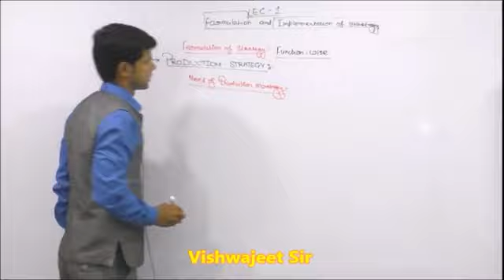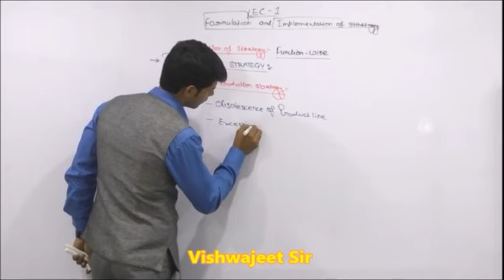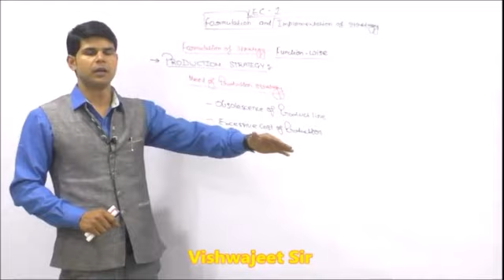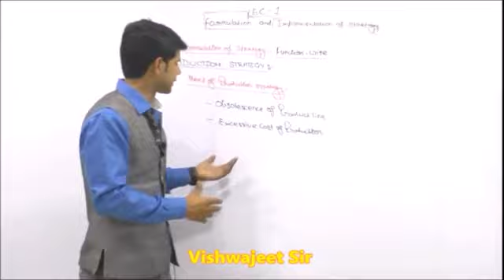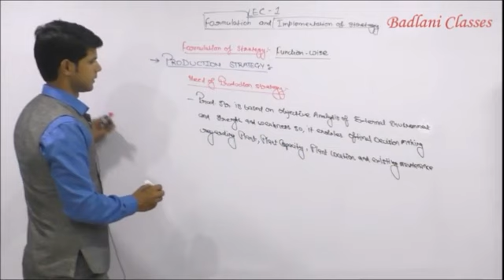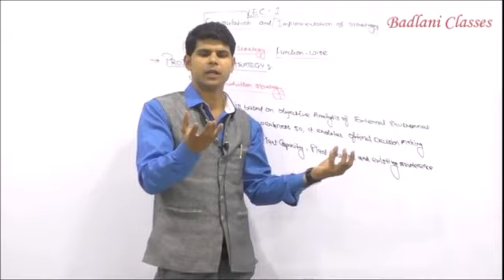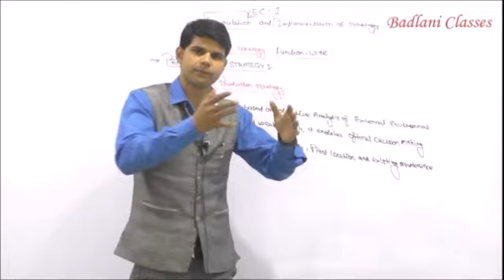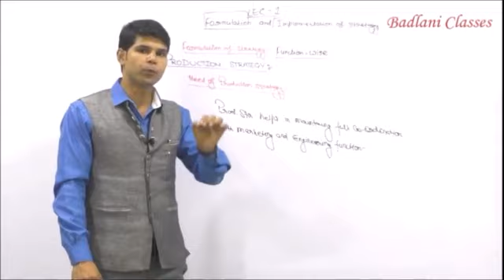SM : Strategic Management : Formulation & Implementation : Part 2